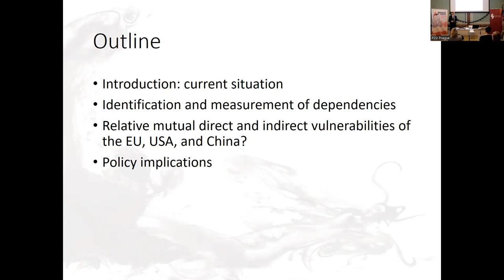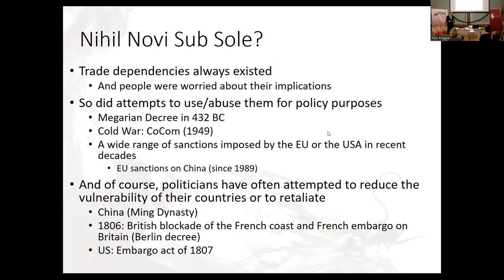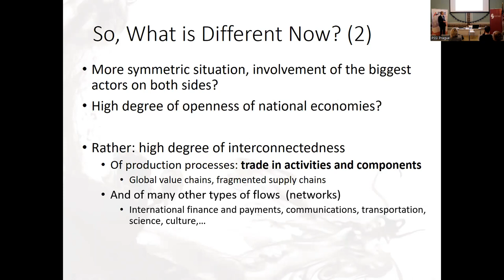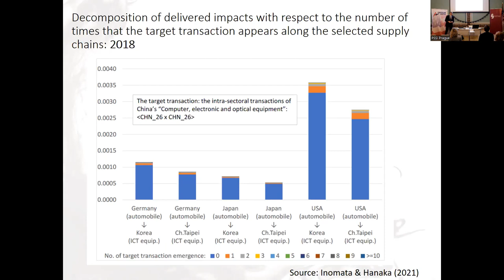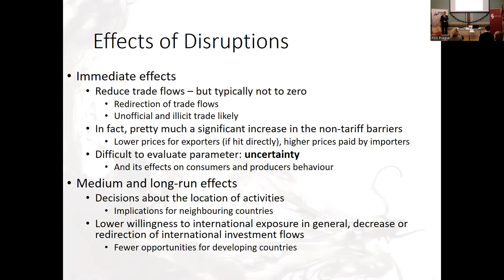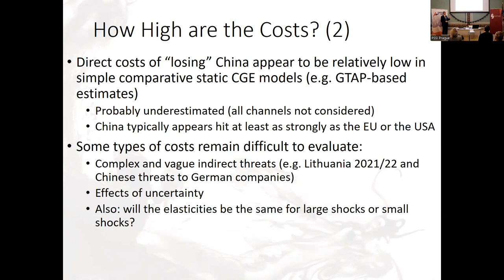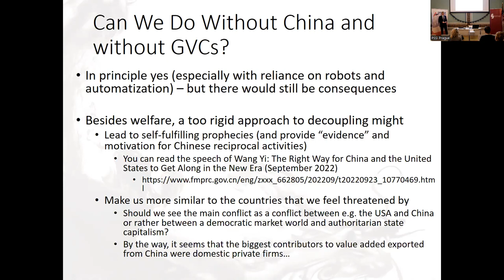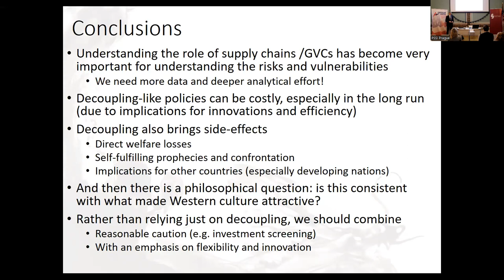EU-China and US-China Trade Relations: Is there a Chance for Strategic Autonomy?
Dr. Vilém Semerák, Researcher at the Economics Institute of the Czech Academy of Science, delivered a guest lecture entitled “EU-China and US-China Trade Relations: Is there a Chance for Strategic Autonomy in the Age of Weaponization of Trade Dependencies?“ on October 26, 2022 at the American Centre.

The mission of the Prague Security Studies Institute is to help safeguard and strengthen the individual freedoms and democratic institutions of the countries in Central and Eastern Europe and beyond. The Institute also seeks to illuminate select unconventional threats emanating from authoritarian governments that challenge the transatlantic alliance and other partners globally, especially in the economic & financial and space domains. PSSI is dedicated to the education and training of new generations of security-minded students and young professionals, including through its programmatic activities and growing academic network in the Czech Republic and abroad.